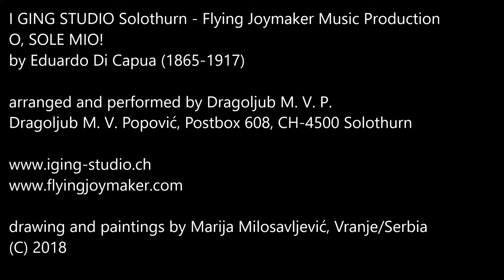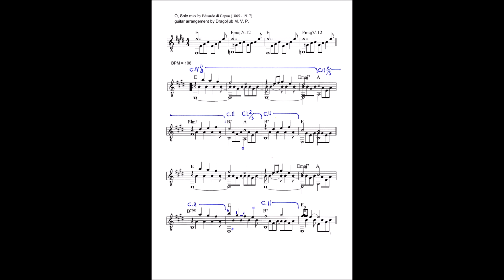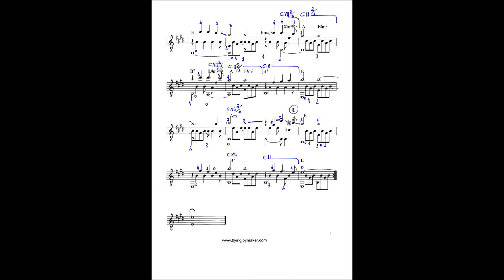O, SOLE MIO! by Eduardo Di Capua (1865-1917) - with musical notes - by Dragoljub M. V. P.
I GING STUDIO Solothurn - Flying Joymaker Music Production
O, SOLE MIO!
by Eduardo Di Capua (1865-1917)

arranged and performed by Dragoljub M. V. P.
Dragoljub M. V. Popović, Postbox 608, CH-4500 Solothurn

drawing and paintings by Marija Milosavljević, Vranje/Serbia